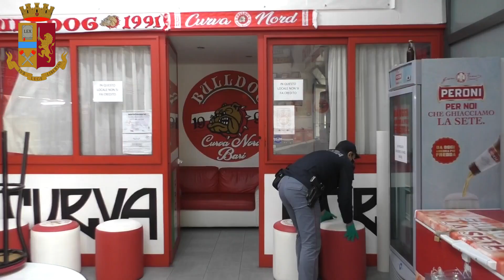Assalto barese in autostrada agli ultras giallorossi: blitz della Digos a casa dei tifosi